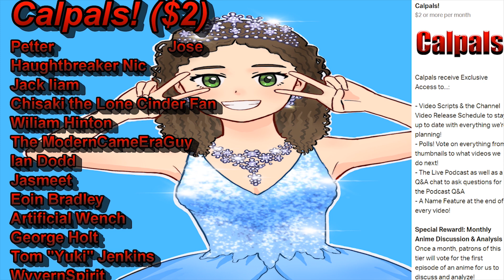Miraculous Ladybug Season 3 Episode 13 "StarTrain" Reaction